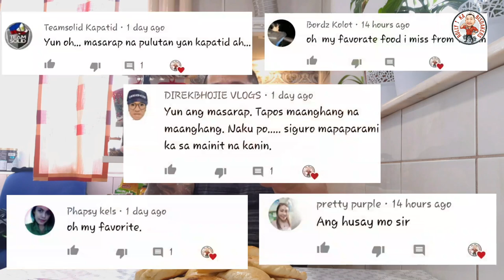HOW TO MAKE BAKED CREAMY CHICKEN EMPANADA ( THE SECRET TO A PERFECT DOUGH )